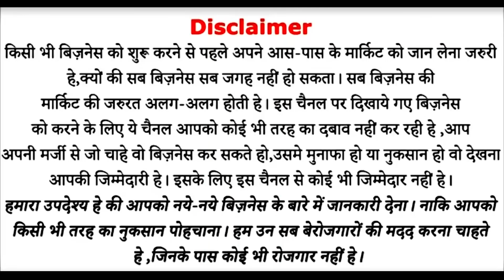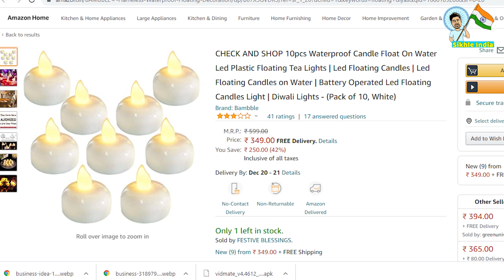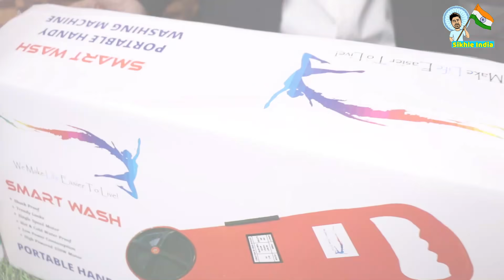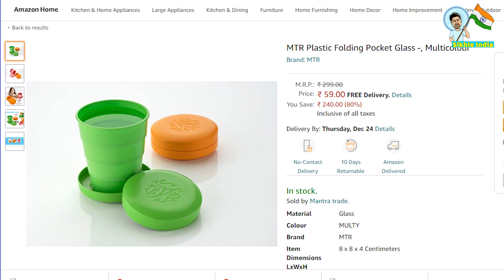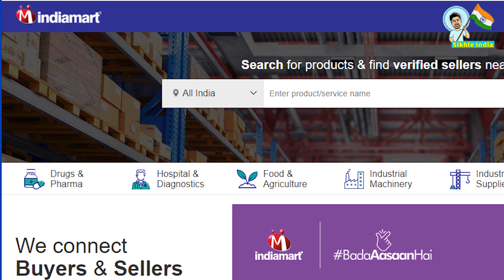शुरू करे 5000 मे, कमाई 50 हजार 🔥😍 | New Business Ideas | Small Business Ideas | Best Startup Ideas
Title: शुरू करे 5000 मे, कमाई 50 हजार 🔥😍 | New Business Ideas | Small Business Ideas | Best Startup Ideas

Address: A-3/14, 1st floor sec-17 Rohini above oberoi Mart / infront of mother dairy on 16-17 sector diving road , Delhi
Office timing -11 am to 8 pm

Mr.Sanjeev Malhotra
(owner)
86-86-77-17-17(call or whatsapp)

Mrs Neeru(Manager)
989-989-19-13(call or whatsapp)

Mr.Satpal Singh(Director)
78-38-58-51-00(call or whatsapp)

Website pr aapko 5000/- ka 1 item dikhega lakin 5000/- mai hum aapko kaafi saari items denge